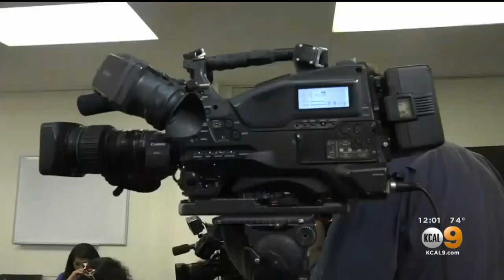Passenger Arriving At LAX Sent To Hospital By Coronavirus Screener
LAX officials are taking no chances with the deadly coronavirus. Kara Finnstrom reports.